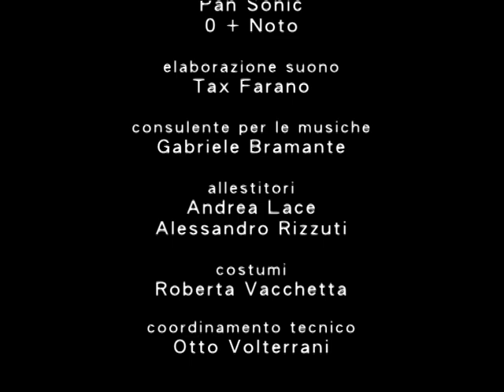Gabriella Cerritelli - Mara's Attack 2008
Live at Cavallerizza, Torino, IT

Mara's Attack is an installation in which the body of the performer is an integral part of the work.  The research of performance and image is  focused on the close relationship among body, material, and space:  between the limit of the material and the expansion of being.

Installation/performance of art and dance
Gabriella Cerritelli concept/performance
installation Paolo Grassino
costumes Roberta Vacchetta
music advisor Gabriele Bramante
editing Andrea Daddy